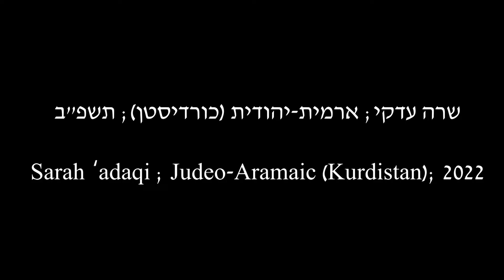לשון הבית: שרה עדקי; ארמית-יהודית (כורדיסטן); תשפ"ב/2022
נושא השיחה: סוכות וחנוכה